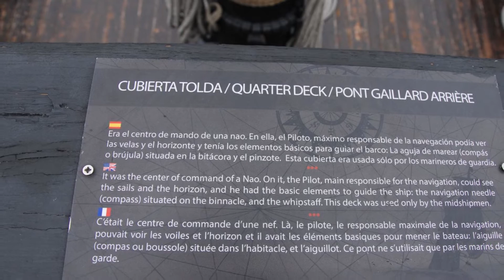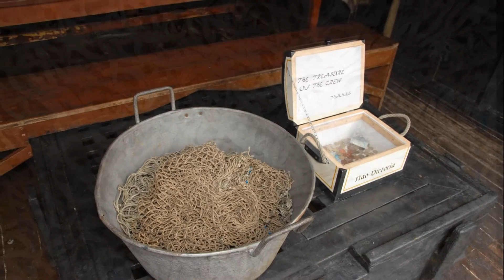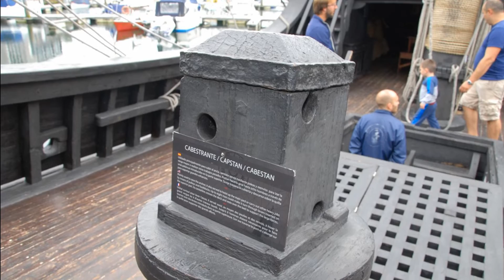Classic boat Rally Ocean City pictures 2016. Chris Summerfield Photography.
With Viral and Trending videos looking at Music, Art, Documentary, Pride, Travel, It' s a Life Magazine. Its about being Hu+Man International.